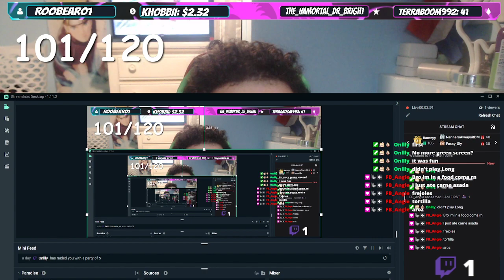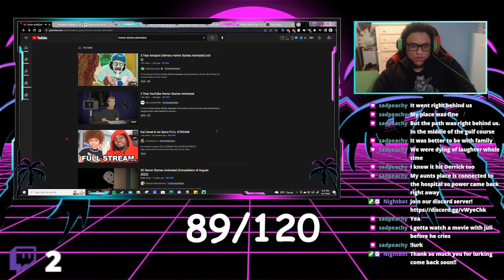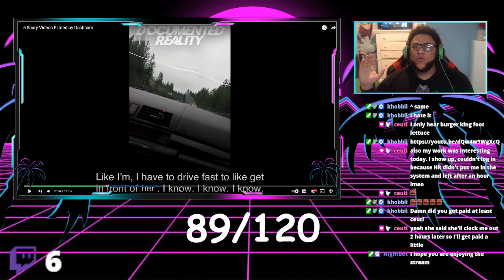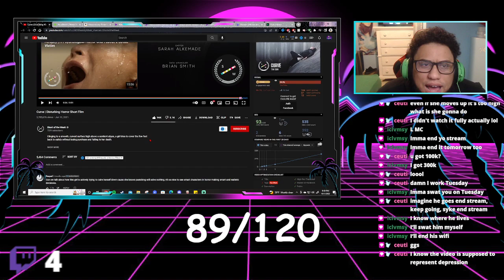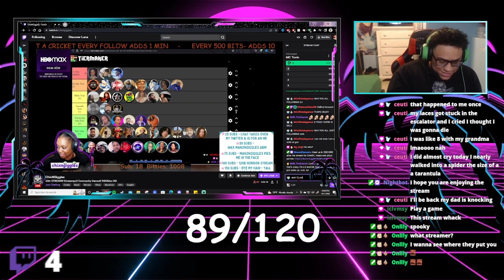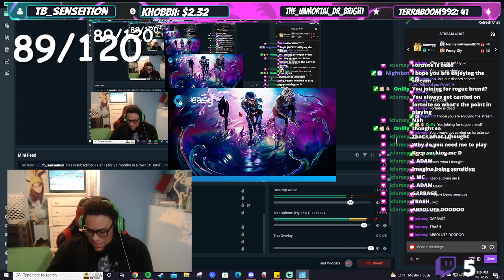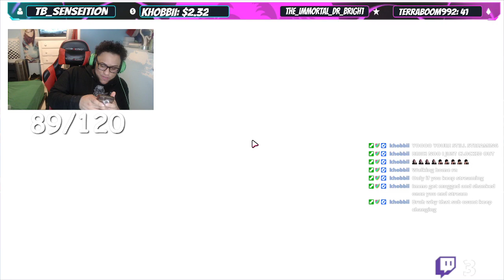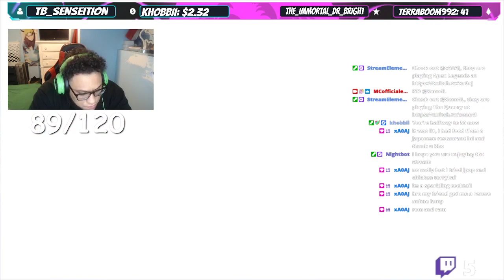Grinding on the Weekend (NEW ALERTS!!!)